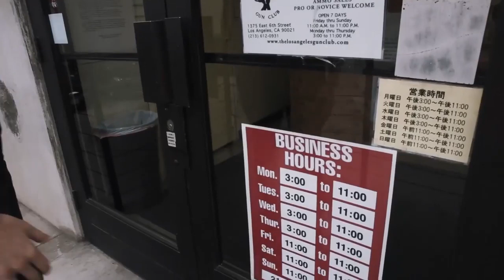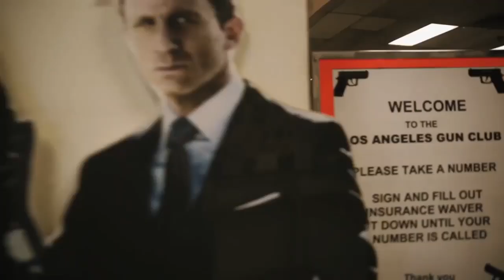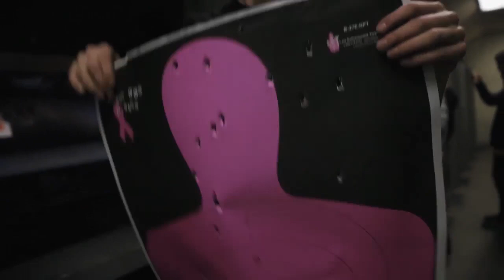The Score VLOG #2 - Shooting Range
We took a break from the studio to blow off some steam at the Los Angeles Gun Club earrlier this week